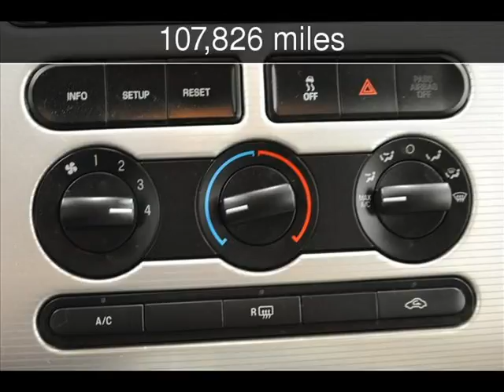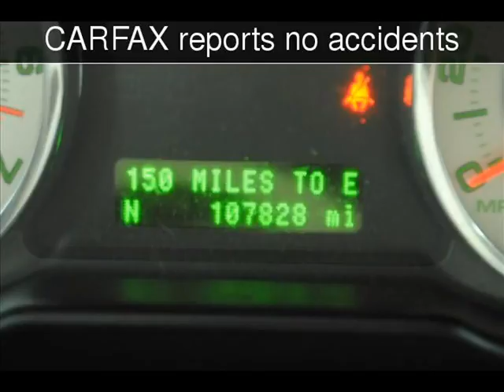2007 Ford Edge SEL Used Cars - Lubbock,Texas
See more details about this used car This 2007 Ford Edge SEL with 107,826 miles is for sale at Hayes Motor Company.